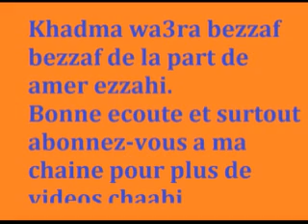falestine + essa3a el akhira par amer ezzahi versions kdima...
amer ezzahi interprete falestine et sa3a el akhira